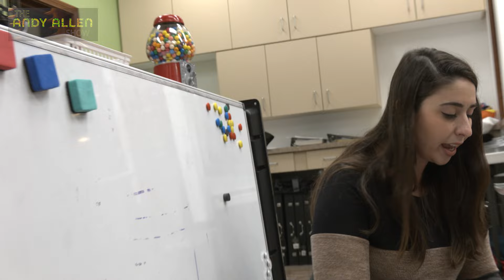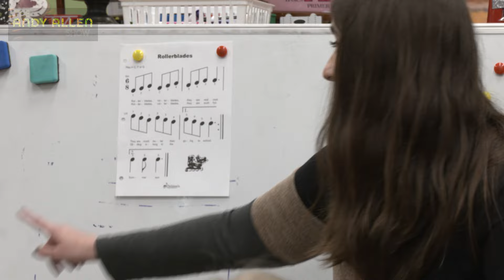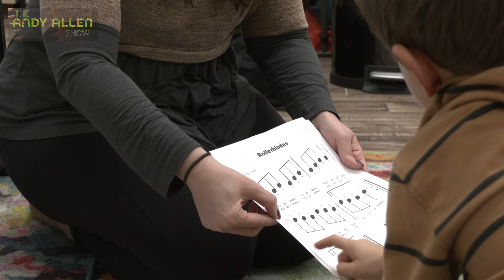The Andy Allen Show featuring M&M Music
Andy Allen sits down with Martina Caruso and Michael Bernabe, the owners of M&M Music in Bethel Park.  Learn what their music school offers and how they each found their own love of music.